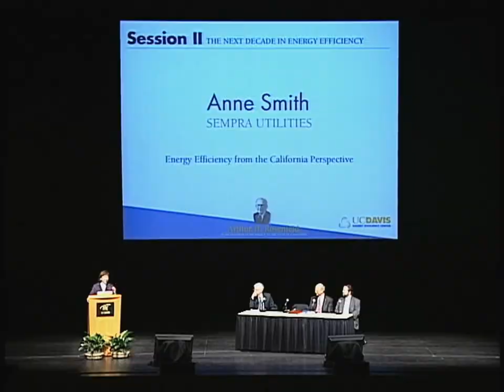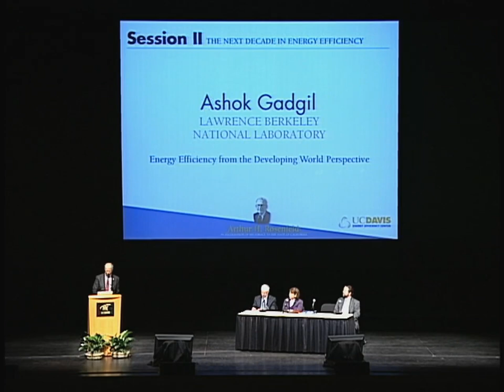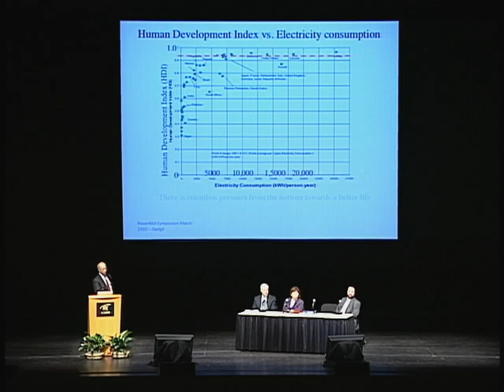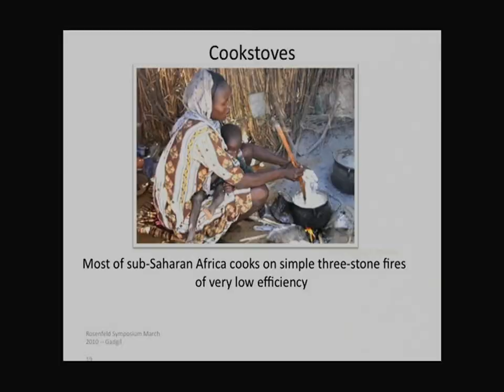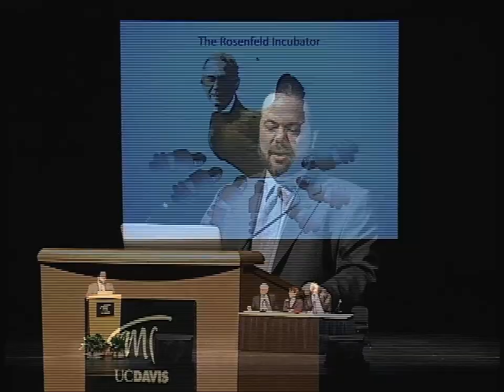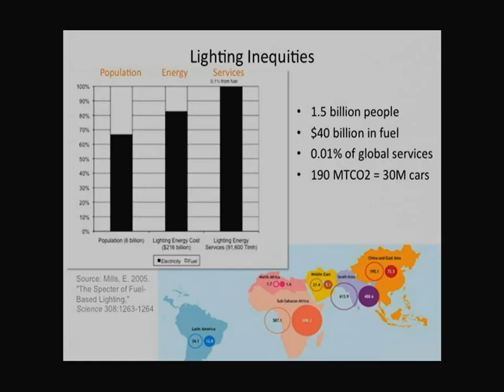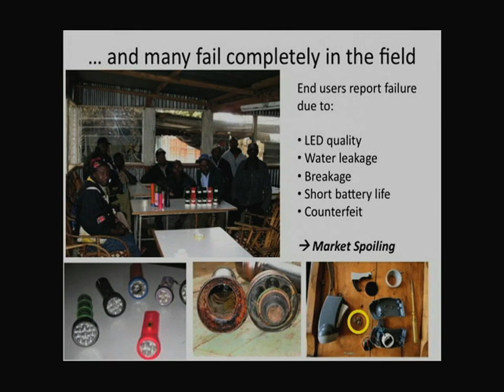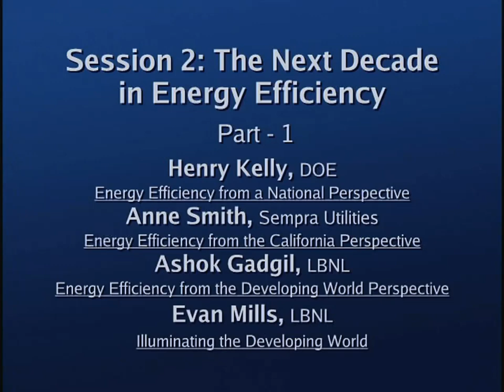The Next Decade in Energy Efficiency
Experts from research, government and industry weigh in on the issues that will affect energy efficiency in the coming years. Series: The UC Davis Energy Efficiency Center's Rosenfeld Series [6/2010] [Public Affairs] [Science] [Business] [Show ID: 18744]